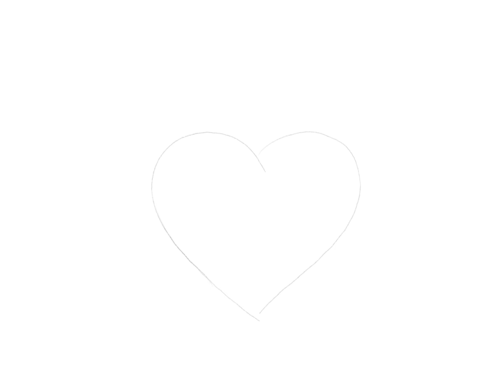Dibuja un corazón a lápiz, paso a paso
En este corto video quiero enseñarte como dibujar un corazoncito paso a paso, muy fácil, lo puedes dibujar a lápiz siguiendo los pasos de este video